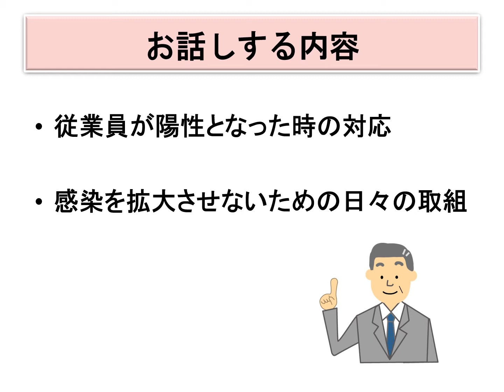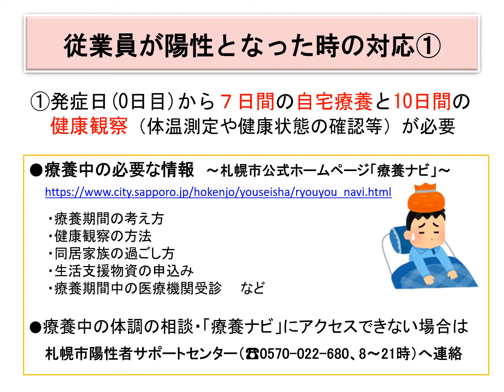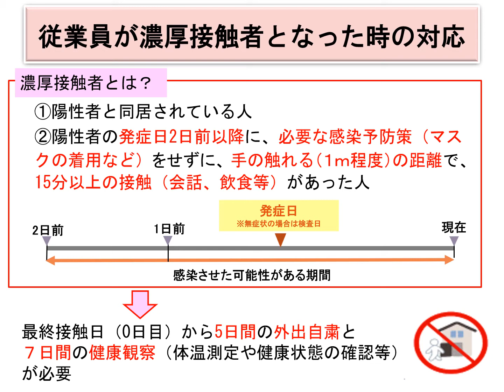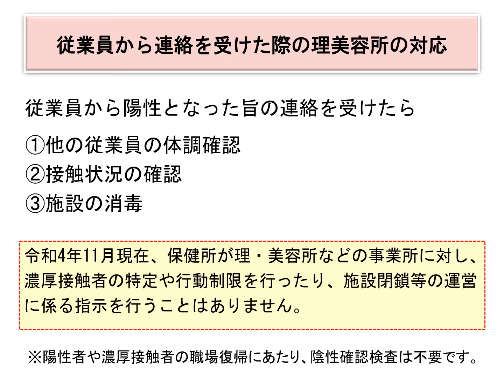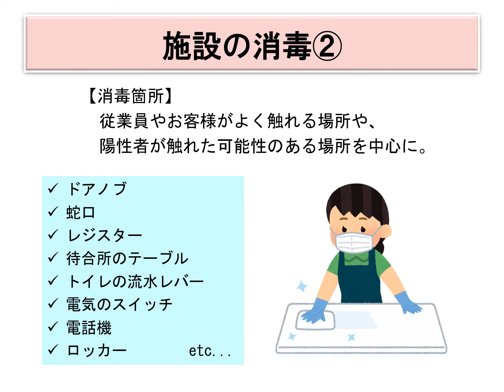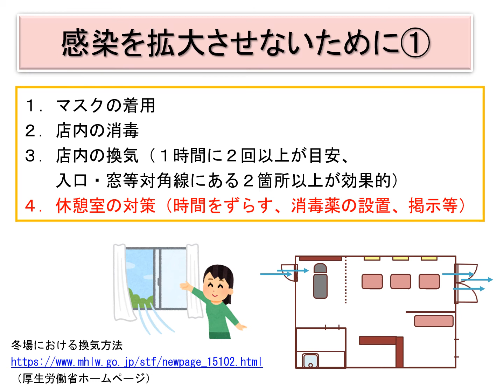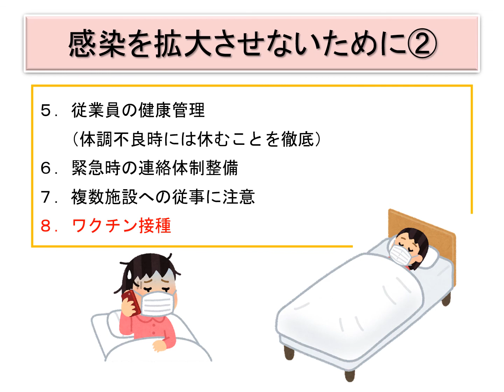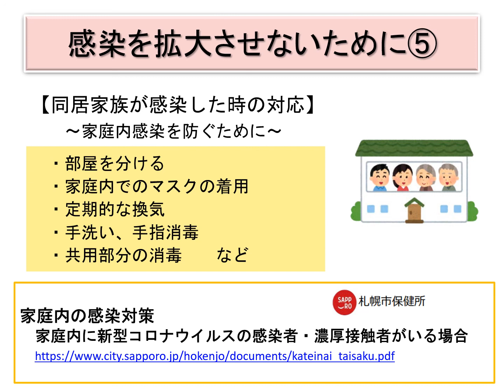【令和４年度理容所・美容所衛生管理講習会③】新型コロナウイルス感染症への対応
札幌市保健所環境衛生課による令和４年度理容所・美容所衛生管理講習会です。「新型コロナウイルス感染症への対応」について説明しています。

■講習会ホームページ（札幌市ホームページ）
こちらのページには動画の内容のテキスト版も公開しています。

■参考ホームページ
◇療養中の必要な情報（札幌市ホームページ）
◇「換気の悪い密閉空間」を改善するための換気の方法（厚生労働省ホームページ）
◇冬場における換気方法（厚生労働省ホームページ）
◇新型コロナウイルス感染症対策の徹底について（理容所及び美容所における衛生管理要領、理・美容業における新型コロナウイルス感染拡大予防ガイドライン掲載）（札幌市ホームページ）